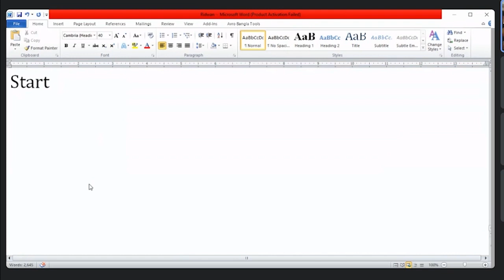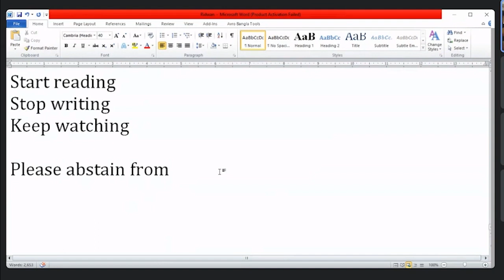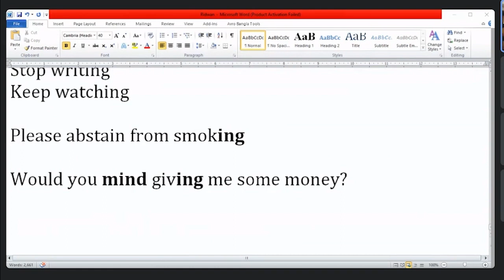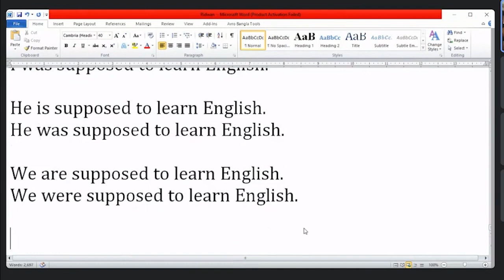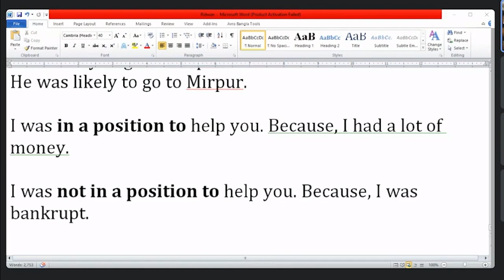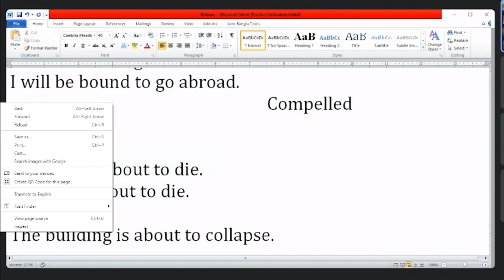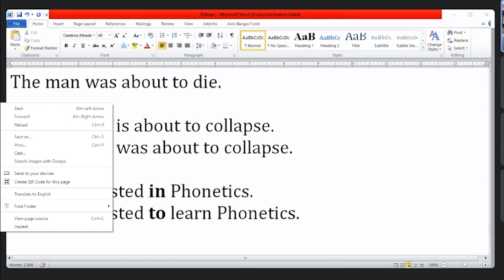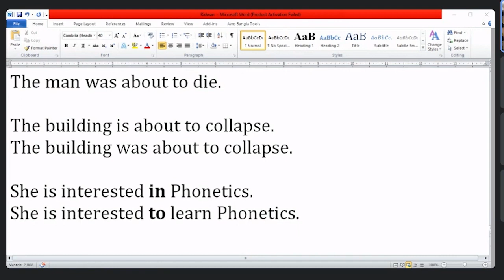Speaking level 1 class 08